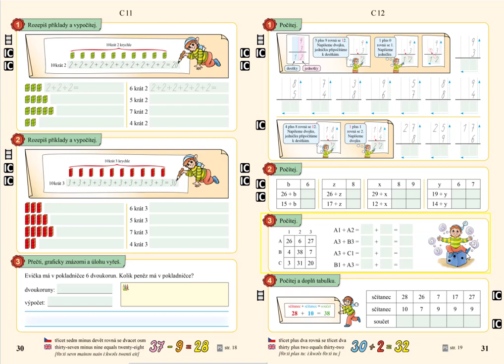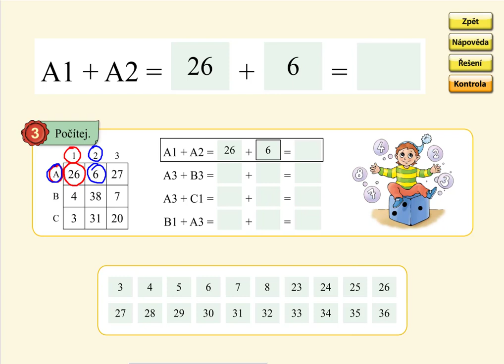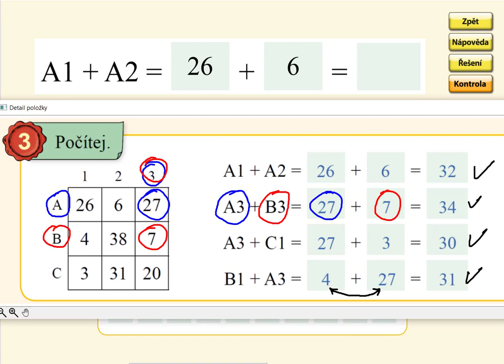Sčítání v oboru 0 až 39, MATÝSKOVA MATEMATIKA 5. DÍL - POČÍTÁNÍ DO STA, str. 31, cv.3